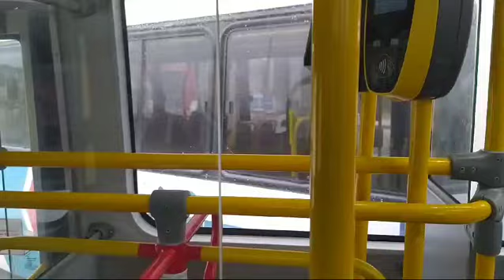Linha 28 Curral Falso x Pingo D'água via Sepetiba, chegando no Pingo D'água !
Última parte do trajeto da linha 28 Curral Falso x Pingo D'água ! @Mostrandoosonibus